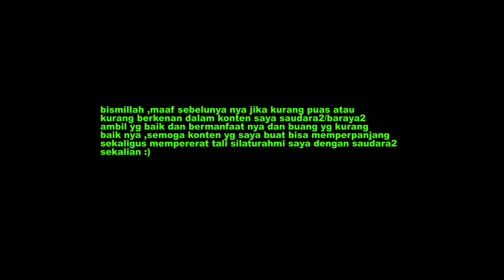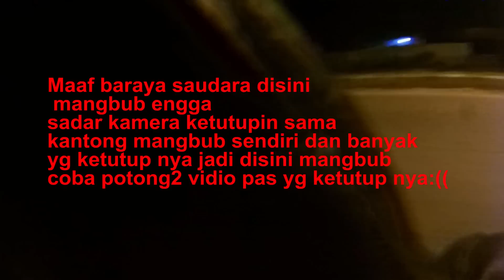NIGHT RIDE BARENG ANAK2 ISEPAN BANDUNG SELATAN VESPA NYA PADA GALAK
Dalam video ini saya berkumpul bersama rekan2 isepan salah satu komunitas vespa dari bandung selatan ,lalu setelah saya dan rekan2 isepan berkumpul kami melakukan vespa ride night atau riding menggunakan vespa bersama rekan2 isepan ,dalam riding vespa night ride ini juga saya banyak dapat pelajaran nya tentang vespa terutama dalam bersilaturahmi dengan rekan2 vespa isepan